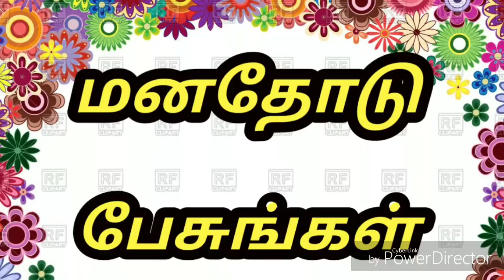மனதோடு பேசுங்கள்| Manathodu Pesungal | I 3-3-2019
மனதோடு பேசுங்கள் | |